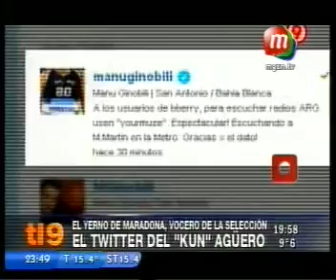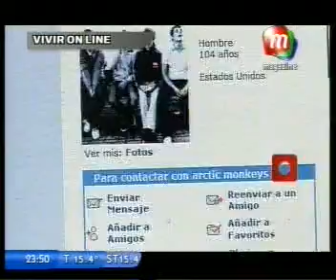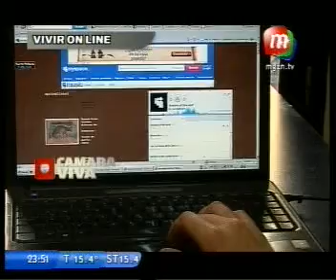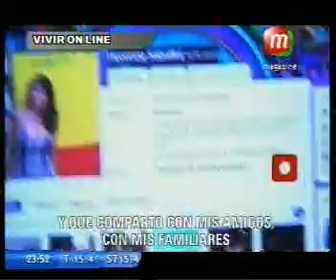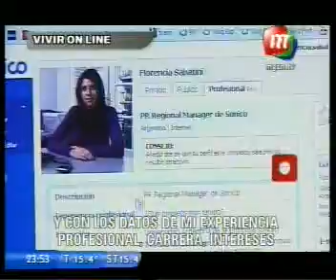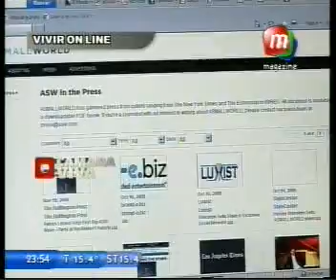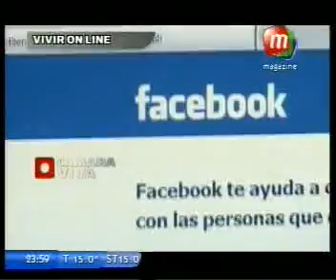Juan Faerman en Magazine 16 5 2011